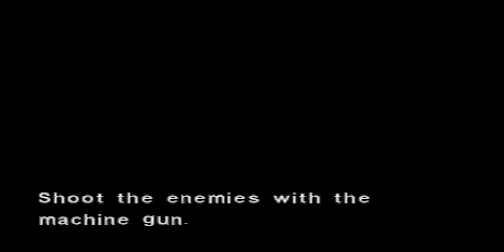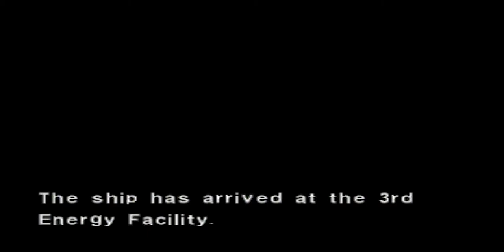Lets play Dino Crisis 2! Part 4: ATTACK OF THE PLESIOSAURS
Hi...I am sorry xD, I know it has been quite a while since the last DC episode, for one my microphone broke and slightly fell into a creators slump, BUT i'm back, all revved up and ready to go, so I hope you enjoy part 4 of DC 2! I'm planning on creating some funny moment compilations of my previous lets plays as well which should be fun, take care everyone!